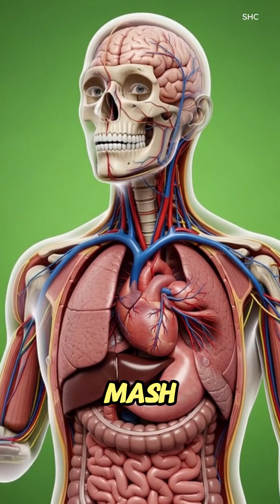What Happens When You Eat Chicken & Wild Rice Soup? 🍲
As you bring a spoonful of chicken and wild rice soup to your mouth, your teeth gently mash the tender chicken and soften the rice, while saliva enzymes begin breaking down carbohydrates and proteins. Swallowing sends the mixture down the esophagus through smooth, coordinated peristaltic waves, guiding it into the stomach. There, gastric juices break down the chicken, rice, and vegetables, transforming everything into a nutrient-rich chyme.

This chyme enters the small intestine, where villi absorb amino acids, minerals, vitamins, and glucose, sending them into the bloodstream. These nutrients reach the muscles for repair, the brain for energy and focus, and organs for daily metabolic function. Fibers from the rice nourish the gut microbiome, supporting digestion, balance, and long-term gut health. Every spoonful delivers warmth, strength, and steady nourishment for the entire body.